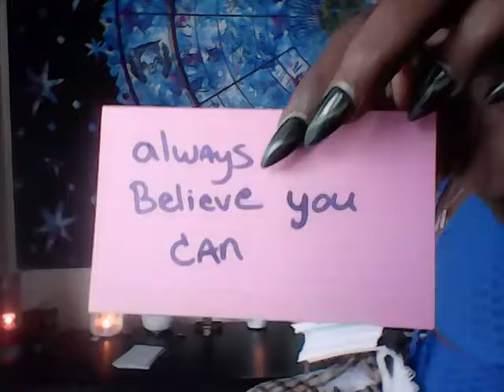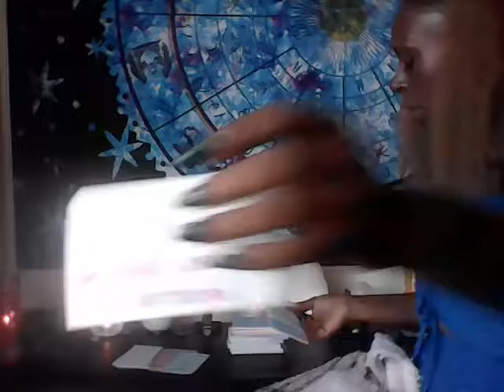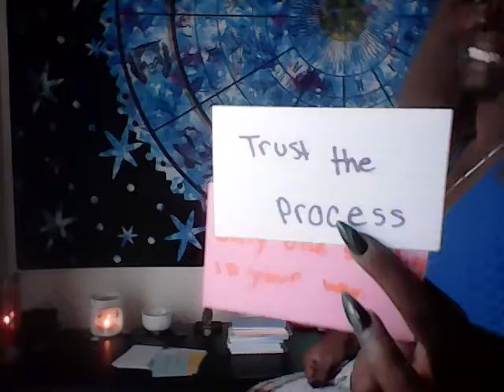GEMINI GENERAL LOVE READING- THIS IS THE B ALL TELL ALL, WHAT'S COMING YOUR WAY